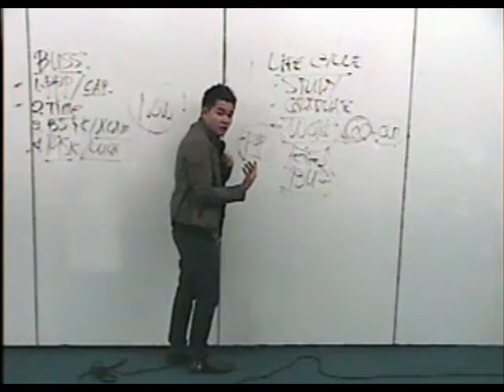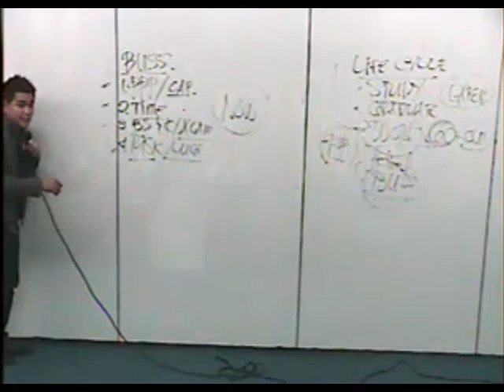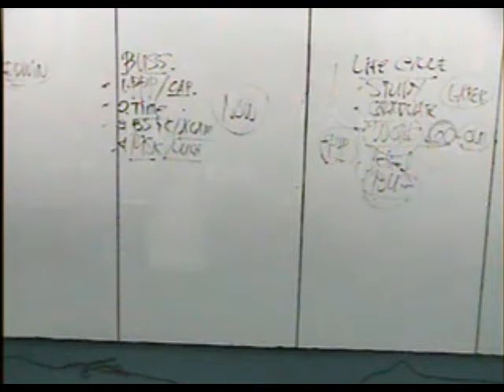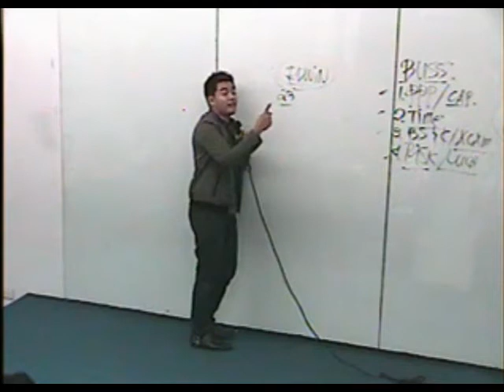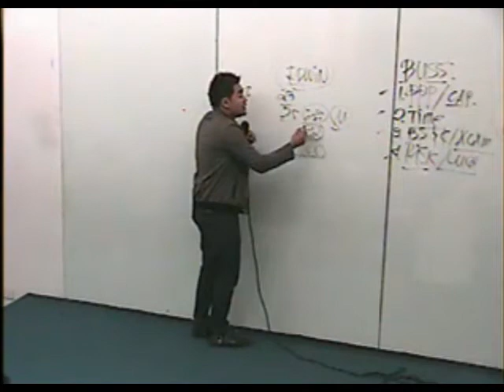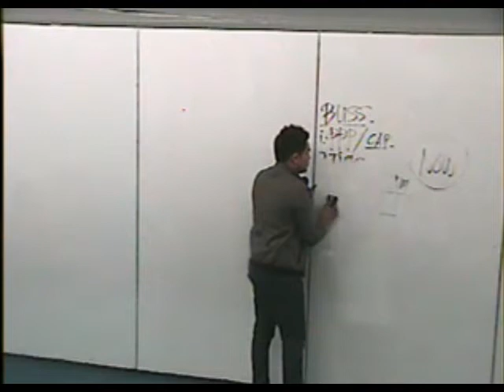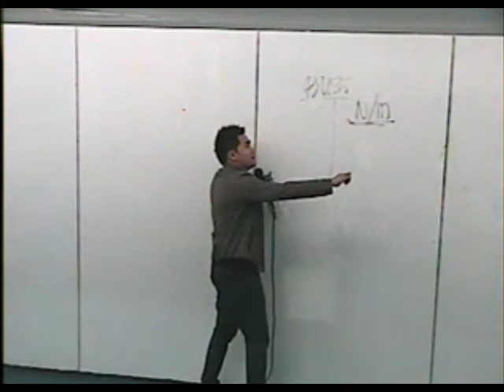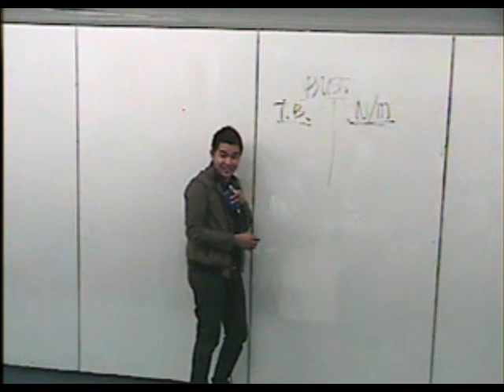OPP Anthony Gatchalian 04 DRIKZ™